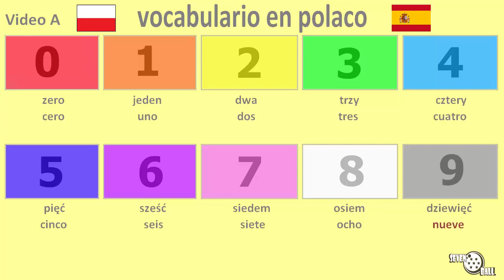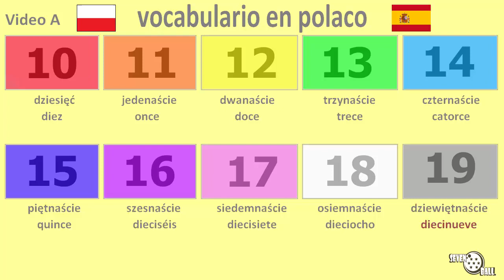clase de polaco - números en polaco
Polaco - Español

clase de polaco, aprender polaco, polaco para principiantes, vocabulario en polaco, palabras en polaco

00:00 parte 1
01:26 parte 2